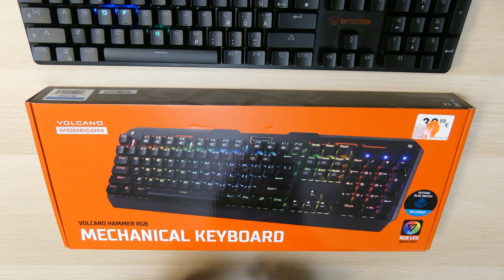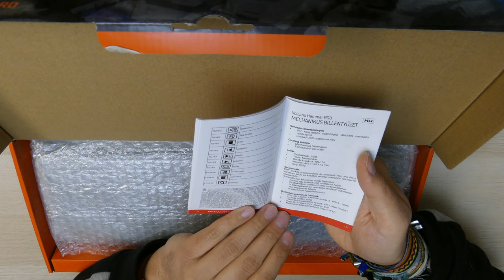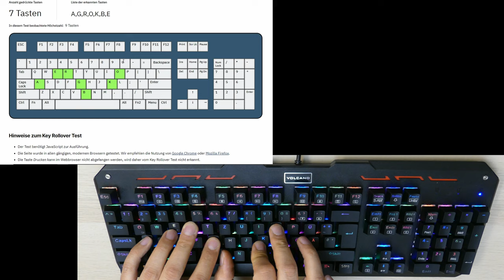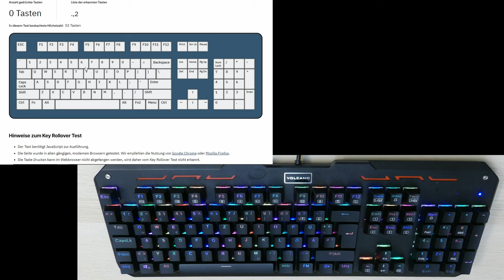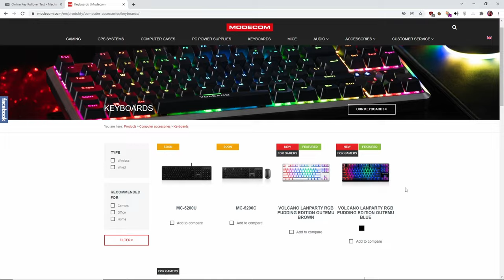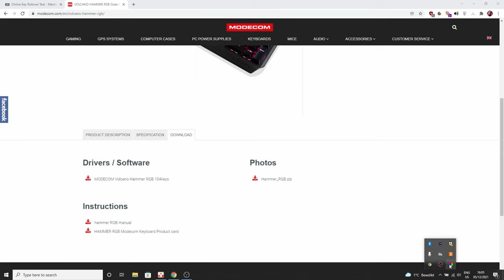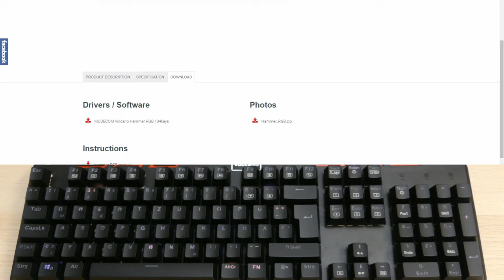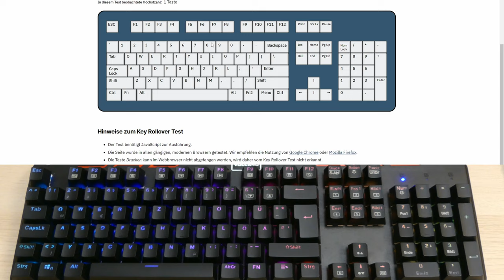20€ Mechanische Gaming-Tastatur mit echter RGB-Beleuchtung von Woolworth: Review und Teardown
0:00 Einführung
3:19 Unboxing
9:37 Vergleich mit der Battletron-Tastatur
14:00 Die Beleuchtungsprogramme
19:11 Die Switches, Tipptest
20:37 N-Key-Rollover
21:57 Teardown
33:48 Die Software
42:17 Fazit